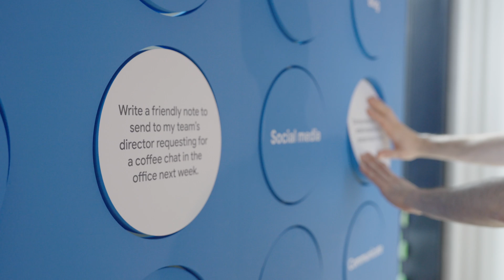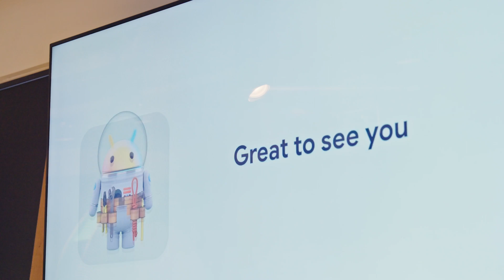Android Enterprise Global Partner Summit 2024 Highlights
This year's Partner Summit was one to remember! We explored the tremendous opportunity that AI offers the Android platform and ecosystem, and shared how we are expanding Android Enterprise features and strengthening performance across the platform.